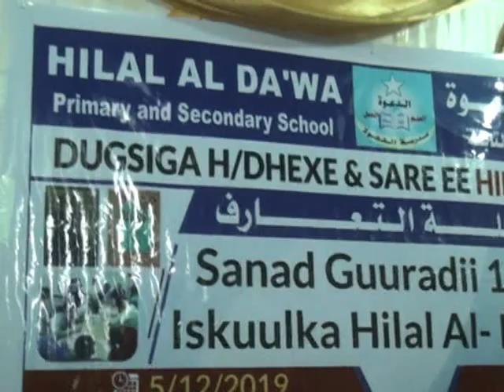Iskuulada ku yaala magaalada Jowhar waxaa looga fadhiistay imtixaanka teeramka kow aad